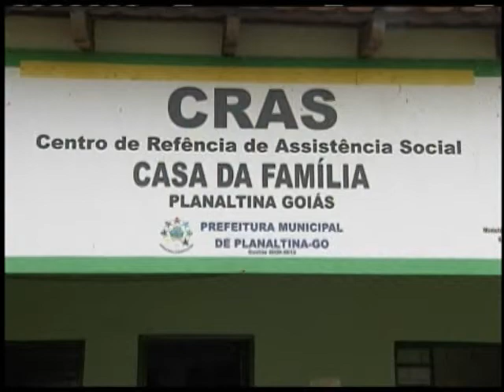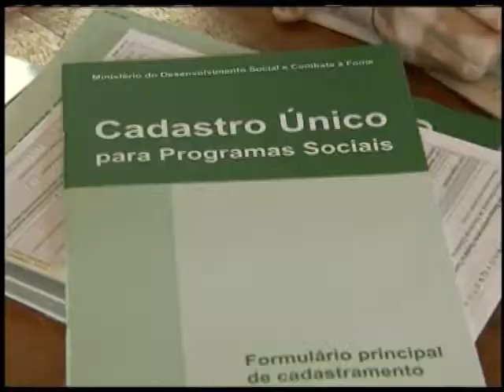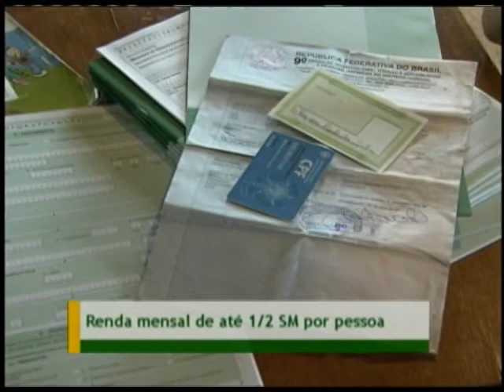Busca Ativa inclui famílias em extrema pobreza nos programas do governo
NBR NOTÍCIAS - 28.05.12: Com o objetivo de localizar e cadastrar pessoas em situação de extrema pobreza, a Busca Ativa é uma das ações estratégicas do Brasil Sem Miséria. A ideia é que o Estado inclua milhares de famílias em programas sociais do governo.